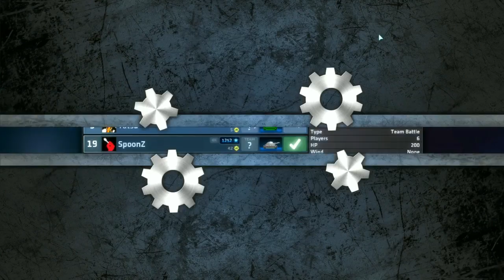ShellShock Live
Just some random gameplay i recorded after You touched it last that i  decided to upload!